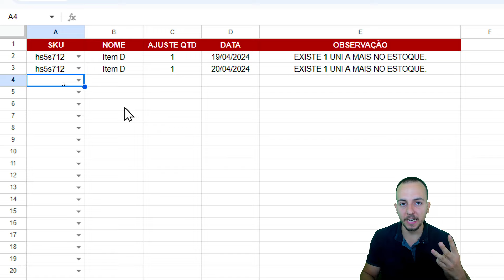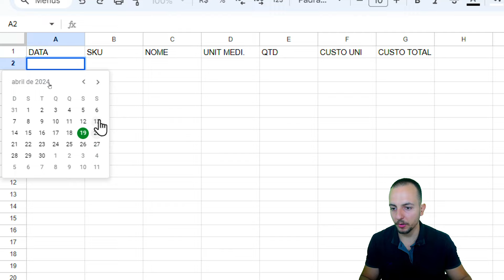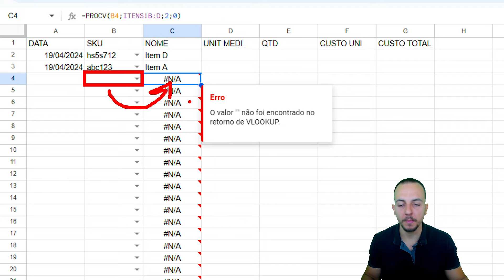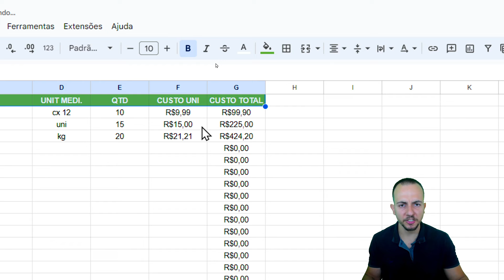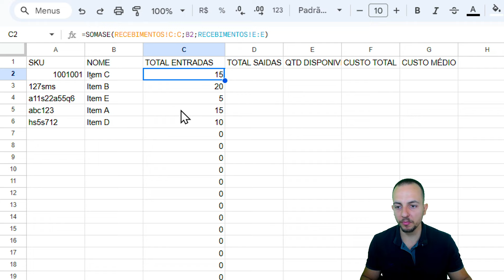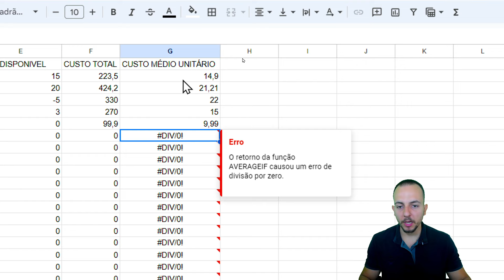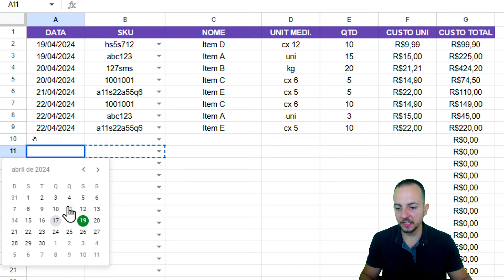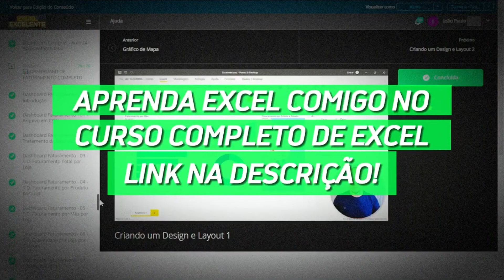Planilha de Estoque Completa com Ajuste Automático de Divergências | Google Planilhas | Como Fazer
Nessa vídeo aula de Excel, vamos aprender como utilizar uma planilha de controle de estoque completo no google sheets, planilha de inventário no Google Planilhas, para nos auxiliar a fazer o controle do nosso inventário dos produtos que temos em estoque e ainda nos ajudar a fazer análises importantes e automatizar tarefas e ganhar tempo no dia a dia.

A planilha é composta de quatro partes, sendo a primeira, o cadastro dos produtos itens, a segunda parte é onde vamos fazer o registro e ter o histórico de todas as entradas dos materiais no estoque, a terceira parte é a saída de materiais do estoque ou planilha de vendas e a quarta parte, o ajuste de estoque ou ajuste de inventório.

Na primeira parte da planilha, cadastro, onde podemos verificar todos os produtos que temos cadastrado no nosso inventário. Você pode usar várias informações importantes como a localização que o produto se encontra, prateleira, estante, etc. O sku do item, Ean ou ID de registro do produto, a data de atualização ou data de cadastro, o nome do item, a marca do produto etc.

Além disso, essa primeira parte da planilha serve como automatização para as demais partes, dessa forma, você não precisa ficar digitando toda hora a mesma coisa. Vamos utilizar lista suspensa ou drop Down list aqui no Excel para nos ajudar a automatizar esses processos e tarefas repetitivas.

A segunda parte é onde temos todas as entradas dos materiais que chegam ao nosso estoque. Podemos registrar a data de chegada do material ao estoque, o custo unitário do material, o custo total, podemos incluir uma observação caso seja necessário e, ao invés de digitar o nome do produto, clicamos na célula e selecionados na lista de opções o item que queremos utilizar na planilha.

A terceira parte da planilha, saídas ou vendas, é muito similar a aba anterior, porém, o que vai mudar é que aqui vamos registrar as saídas e ao invés de utilizarmos o custo utilizaremos o valor de venda.

A quarta parte, é onde podemos responder uma questão muito comum como fazer ajuste de inventário. Podemos corrigir todos os erros encontrados no nosso estoque adicionar itens remover itens Pois é muito comum na rotina da empresa fazermos a verificação física dos produtos fazer a contagem de cada um dos itens em estoque de forma manual para verificar se o físico bate com o sistema para ver se existe defasagem entre o controle de estoque e os itens fisicamente no estoque. Data de alteração, sku ean id, nome do produto, quantidade de ajuste e observação opcional, para indicar o problema ocorrido como por exemplo produto com baixa validade ou produtos danificado.

00:00 - Se inscreva no Canal
00:15 - Deixa o LIKE no Vídeo
00:30 - O que vamos aprender
02:48 - Cadastro Itens
06:18 - Recebimentos (Entradas)
17:04 - Saídas (Vendas)
18:42 - Saldo de Estoque
33:46 - Ajuste de Estoque